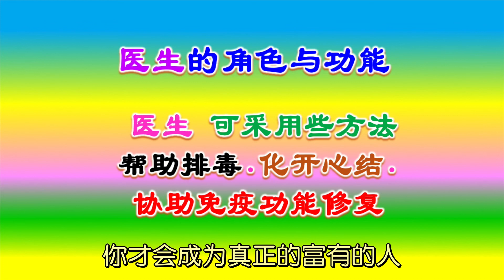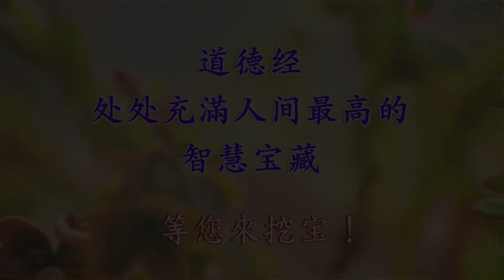重大疾病康复心法吉林欢喜岒180909